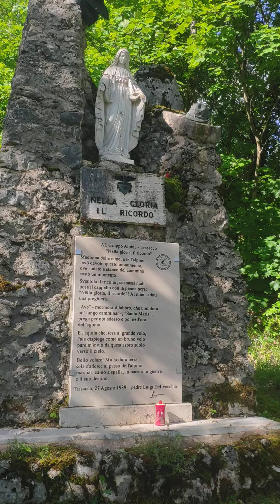Tomas visita monumento dei caduti,Comune Trasacco 10 maggio 2024